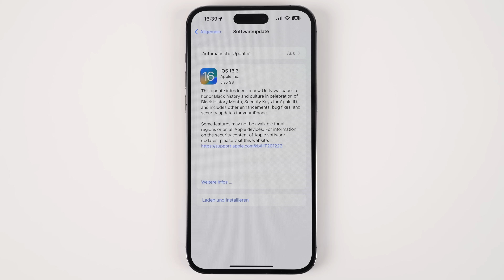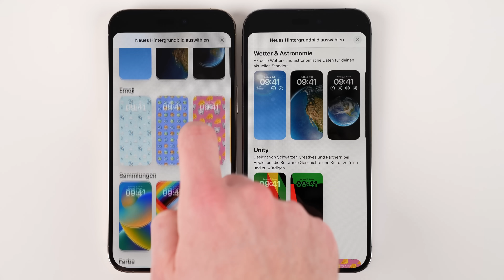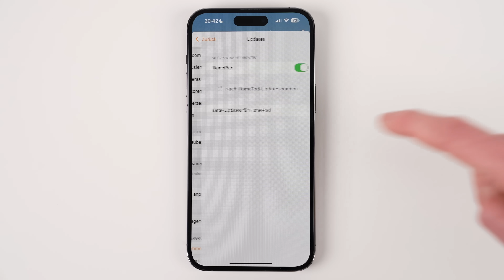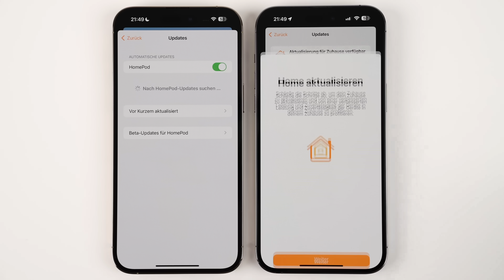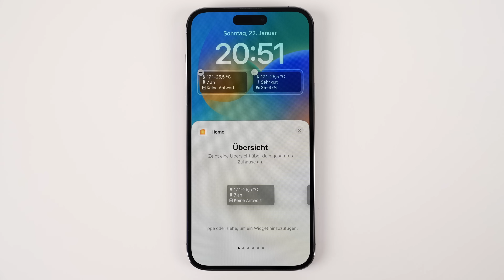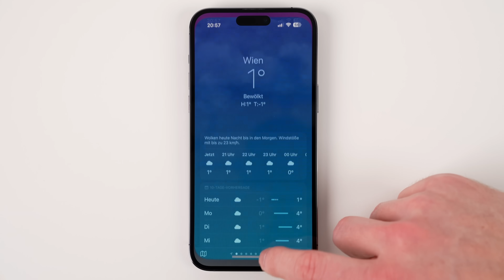iOS 16.3 Update ist da - Was ist neu? | Über 12 neue Funktionen & Veränderungen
Apple veröffentlicht mit iOS 16.3 & iPadOS 16.3 ein neues Update für iPhone & iPad.
In diesem Video zeige ich euch wie immer alles, was ihr über das neue Update wissen müsst.

➤ Diesen Gimbal nutze ich:

➤ Diese Objektive nutze ich:
24-70mm f/2.8
90mm f/2.8 Macro
35mm f/1.8
24-105mm f/4.0

➤ Dieses Mikrofon nutze ich:

00:00 Einführung
00:16 iOS 16.2 vs iOS 16.3
00:25 Notruf SOS
00:56 Hintergrundbild
01:13 Erweiterter Datenschutz
02:14 HomePod
02:47 HomeKit
03:24 Sicherheitsschlüssel
03:47 Fehlerbehebungen
04:48 Sicherheitslücken
05:13 Erfahrung

( iOS 16.3 deutsch )
( iPadOS 16.3 deutsch )